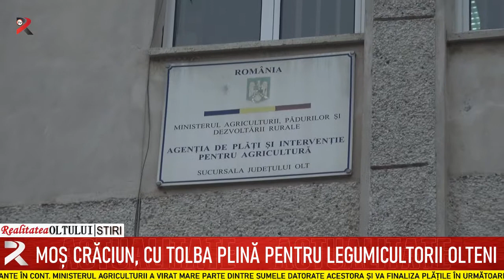Moș Crăciun, cu tolba plină pentru legumicultorii olteni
Vești bune pentru fermieri: Moș Crăciun le-a adus celor care au cultivat legume în spații protejate sau usturoi sume importante în cont. Ministerul Agriculturii a virat mare parte dintre sumele datorate acestora și va finaliza plățile în următoarele două zile. Legumicultorii au primit echivalentul în lei a 2.200 euro - cei care au pariat pe legume în solarii și sere și a 3.000 de euro -cei care au cultivat usturoi în acest an.